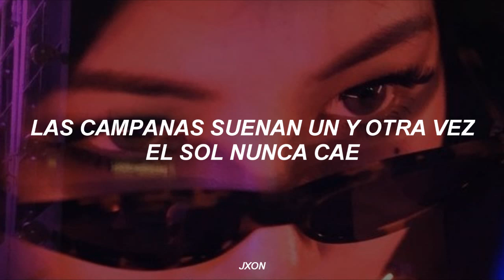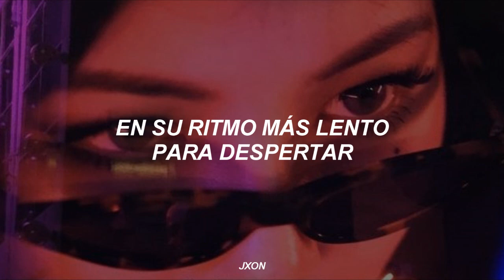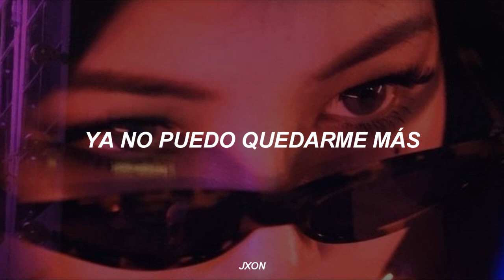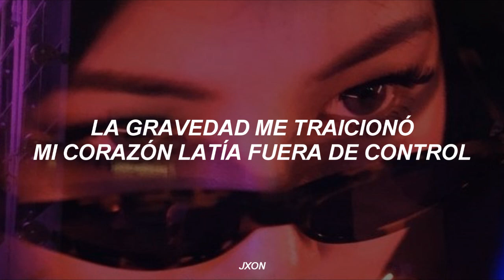lexie liu - shadow [sub español]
lexie liu- shadow

[刘柏辛 "SHADOW" 歌词]

Sub. español